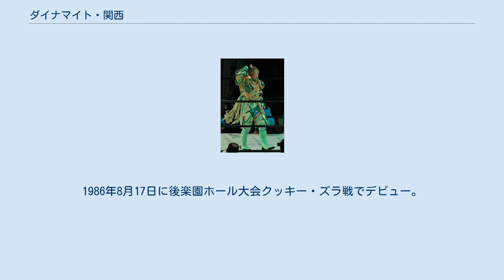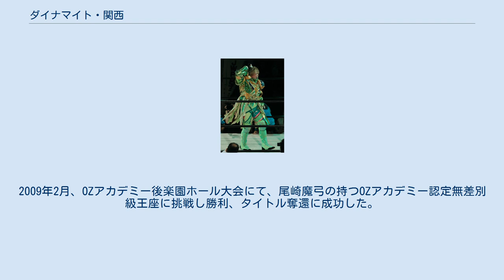ダイナマイト・関西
ダイナマイト関西（ダイナマイトかんさい、1969年12月4日 - ）は、日本の元女子プロレスラー。
本名：鈴木 智江子（すずき ちえこ）。
 全日本女子プロレスのオーディションを受けるが不合格となり、ジャパン女子プロレス第一期生となった。
1986年8月17日に後楽園ホール大会クッキー・ズラ戦でデビュー。
当時のリングネームはミスA。
このリングネームでWCWへも参戦している。
そのほか1986年当時、ミスAの名前で映画『ビー・バップ・ハイスクール 高校与太郎哀歌』に「マンモスのお妙」役で出演している。
 ジャパン女子解散後はJWP女子プロレスに旗揚げから参加。
1991年8月、リングネームをダイナマイト関西に改名。
JWP時代には、当時全日本女子プロレス所属のアジャ・コングをライバル視し、数度の挑戦の末に全女以外の所属選手としては初めてWWWA世界シングル王座を獲得した。
 JWP退団後はフリーとしてGAEA JAPANを主戦場とし、同団体解散後の2006年にユニットOZアカデミー入りを表明した。
 2008年8月10日、OZ後楽園大会でのOZアカデミー認定タッグ選手権試合・敗者髪切りマッチに敗れ、丸坊主になる。
その後、精神的な理由で長期欠場していたが、12月14日新宿大会で復帰。
欠場中に体重を93kgから77kgまで落とした。
2009年2月、OZアカデミー後楽園ホール大会にて、尾崎魔弓の持つOZアカデミー認定無差別級王座に挑戦し勝利、タイトル奪還に成功した。
 2016年3月20日、年内での引退を表明。
十数年前より膠原病を患い、また2012年には肺がんで左肺の半分を摘出していたことを明かした。
 5月22日、ダイナマイト関西30周年記念主催興行を開催。
 12月11日、引退興行を開催し尾崎と一騎討ちを行いスプラッシュマウンテンを決めて勝利。
以降はOZアカデミーの解説に不定期で登場。